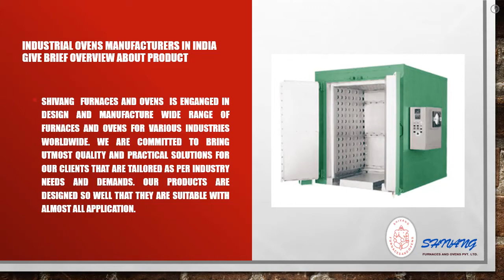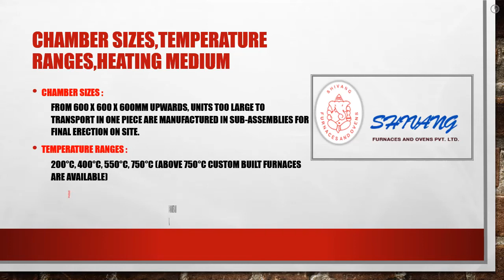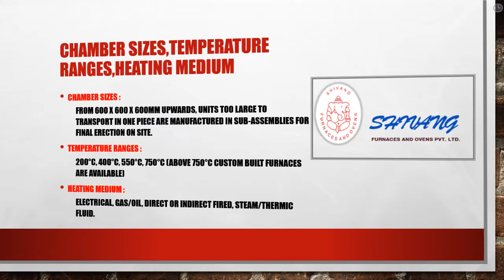INDUSTRIAL OVENS BY SHIVANG FURNACES, AHMEDABAD, INDIA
OUR NEW VIDEO IS ON CREMATION FURNACE, AND IT WILL COME OUT VERY SOON

Visit Us:-
483, Jalaram Estate, Narol-Vatva Road, Opp. Bluecorn Winding Works, Narol, Ahmedabad

About Us

We started our Company Shivang furnaces and ovens Pvt. Ltd. in 1986 and since the time we never looked back. We have appointed highly qualified and skilled team of engineers at our plant to design products like furnaces or ovens as per your business needs and requirements. We also give custom solutions to fulfill distinct demand of the industries at very suitable prices.

Our constant efforts and dedication have enabled us to become most reputed manufacturers across worldwide. Further, we always keep ourselves updated with latest tools and technologies that give us competitive advantage over others. Our comprehensive range of industrial furnaces and ovens are suitable for various heat treatments.

Solution Furnace
Metal Melting Furnace
Roller hearth furnaces
Box Furnace
Cremation furnaces
Aluminium Ageing Furnace
Glass Tempering Furnace
Chamber Furnace
Bell Furnace
Bogie Hearth Furnace
Continuous Furnace
Electric Furnace
Electrical Chamber Furnace
Fuel Fired Furnaces
Pit Type Furnaces
Pusher Type Furnace
Industrial Drying Oven
Industrial Electric Oven
Welding Electrode Drying Oven
Fuel Fired Oven
Powder Coating Oven
Electric Preheating Ovens
Inert atmosphere ovens and more

Shivang furnaces and ovens Pvt. Ltd. products are globally available and regardless of your location, you can book your desired furnace or oven or both with us. To get in touch, you can write us at- or simply request a quote using form placed on the right of the website,